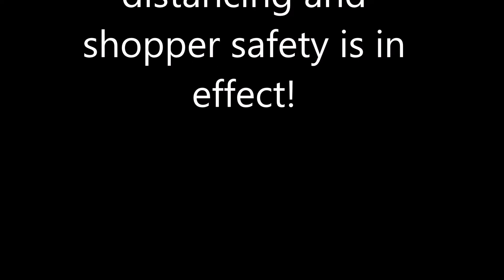Costco Social Distancing and Shopper Safety Is In Effect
Costco Wholesale is a multi-billion dollar global retailer with warehouse club operations in eight countries
Washington CEO Magazine named Costco as one of the top three companies to work for in the state of Washington.